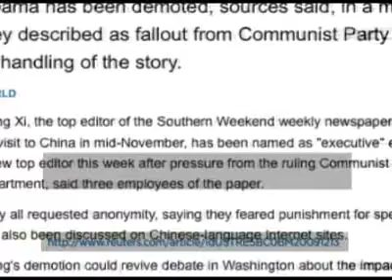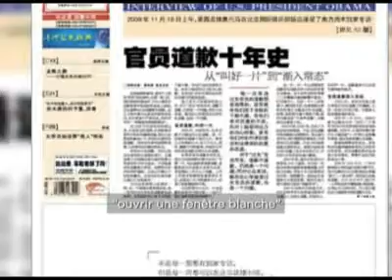L'éditeur d'un journal d'influence chinois rétrogradé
Il a été la seule personne autorisée à interviewer le président américain Barack Obama en Chine le mois dernier. Et voici qu'aujourd'hui l'éditeur en chef du journal chinois Southern Weekend se voit rétrogradé. Il semblerait que l'interview du président américain par Xiang Xi ait quelque chose à voir avec cela. Voyons les details de cette affaire.